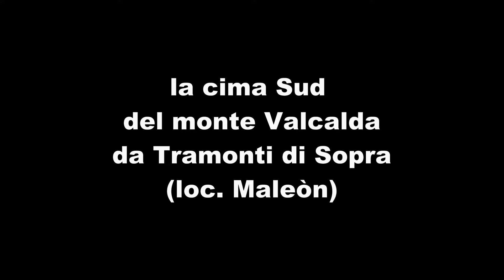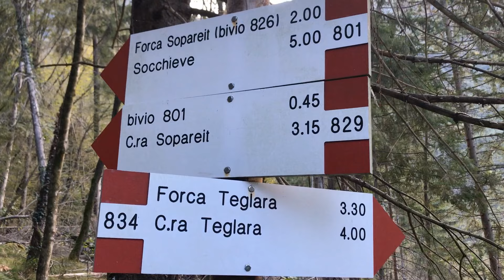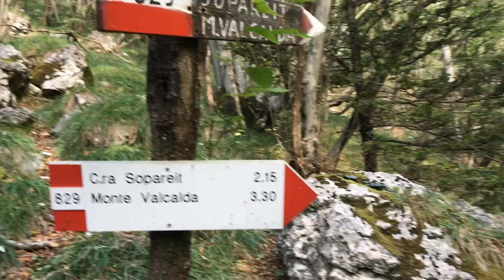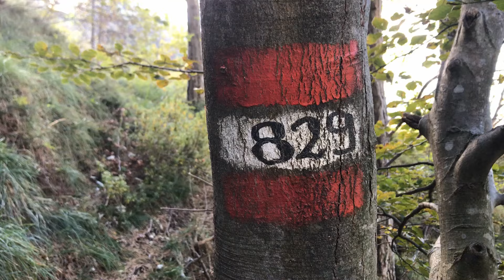TRAMONTI DI SOPRA - Cima Valcalda Sud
La cima della Valcalda Sud (1908mslm) è un bellissimo punto panoramico tra le Alpi della provincia di Pordenone ed Udine: la via più comoda prevede la partenza dal passo di Monte Rest tramite il sentiero Ursula Nagel (la via per cresta da forca Soprait prevede un passaggio assai esposto tra cima Valcalda Nord e cima Sud), mentre quella qui descritta è l'impegnativa salita da Tramonti. Acqua disponibile solo fino a quota 680mslm.